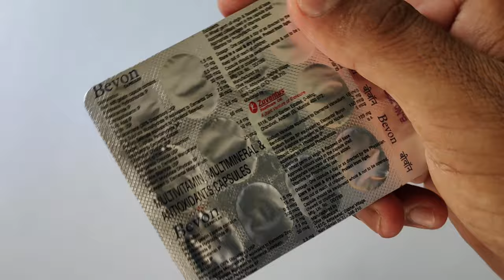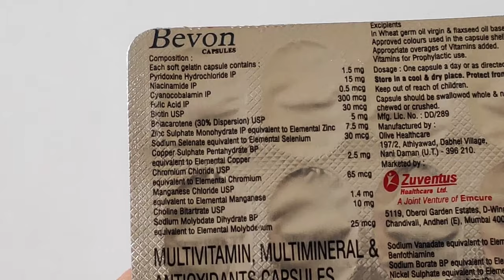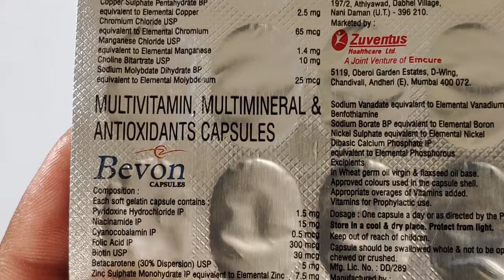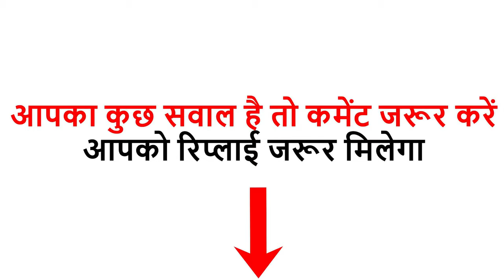Bevon Multivitamin Capsules Review in Hindi | कमजोरी & दुबलापन दूर करने की असरदार दवा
In this video I will give You best Info about a multivitamin capsules which will be beneficial for Weak and skinny persons.

Many of person have weight and thinness problem which is very irritating and If you have good amount of vitamins and minerals in body than You can get rid of that problem.

Kamjori door karne ki dawai-Many of viewers had asked about this question and if you wanna get answer of this than Watch this video completely.

Multivitamin for men is a very famous term in health industry and if you wanna get a medical multivitamin than Watch and get info about this

Many of person get tired very easily and they have lack of energy issue also so If you have same than this video will be helpful for you